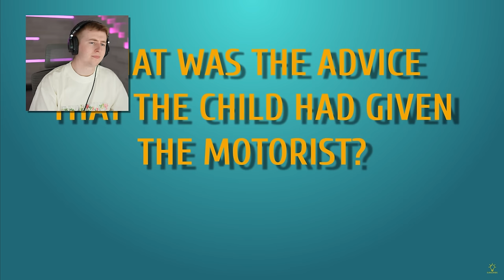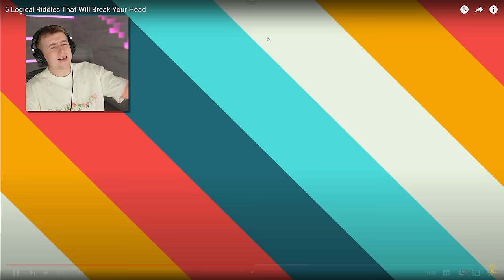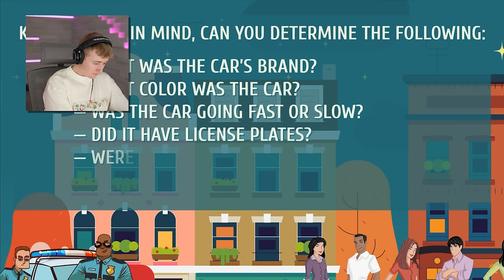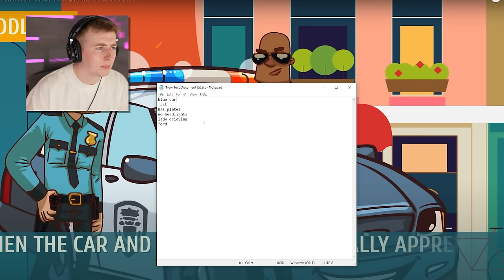5 Logical Riddles That Will Really Test YOUR Brain!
Was YOUR brain tested? 😈 Which one did YOU think was the hardest? 😳